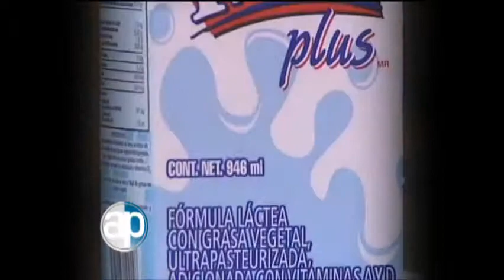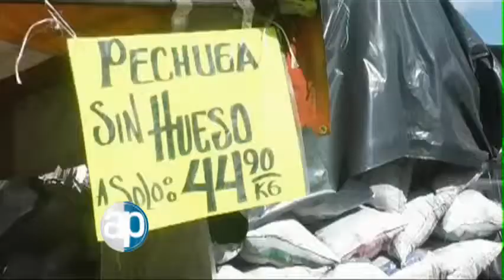10 08 13 A precio de oro Bloque 3 7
Juan L. Simental. Afirma el Coneval que la pobreza ya no solo es tener poco, así, en general, sino que implica una serie de carencias que impiden que la vida sea digna en más de un aspecto: vivienda, escuela, atención a la salud, alimentación, trabajo y salario dignos. Prácticamente se trata del recuento de los elementos necesarios para que una persona, para que las familias, vivan con satisfacción. La canasta básica, que incluye los elementos que debieran permitir un mínimo de satisfacción para una vida diga, es ahora un caso prohibitivo para muchos.